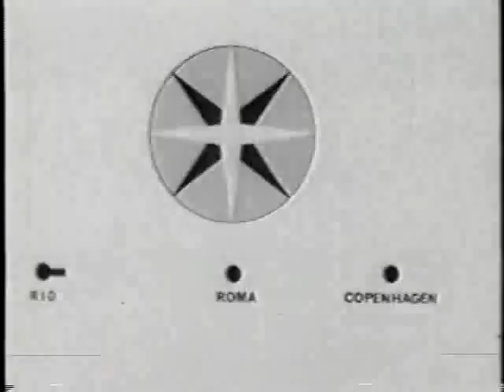Comerciais antigos da Varig (parte 1)